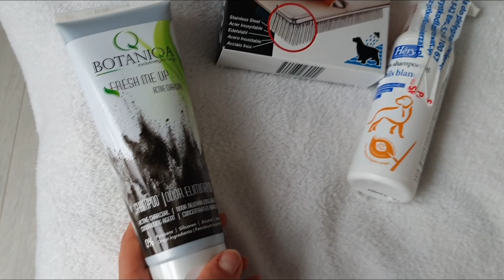Kąpanie OBRAŻONEGO psa! NIENAWIDZI tego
Chcesz nas wesprzeć? Zostaw TIPA na kawkę i smaczki dla Cywilka